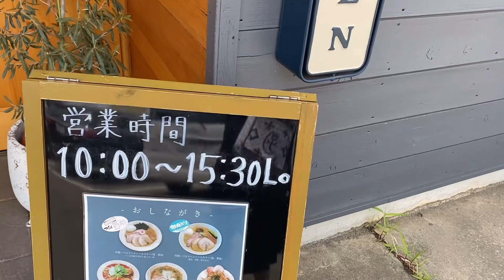[飯テロ][らーめん]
とろりとさらりがあるのですが私は、さらりが好きです！

好みで分かれると思います！

丼ものも種類が豊富なのでガッツリいけます！